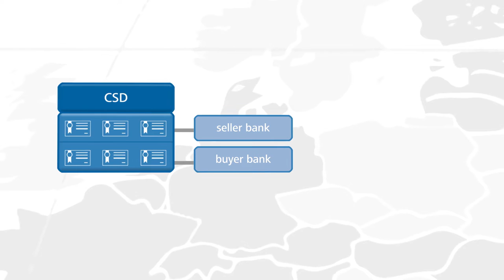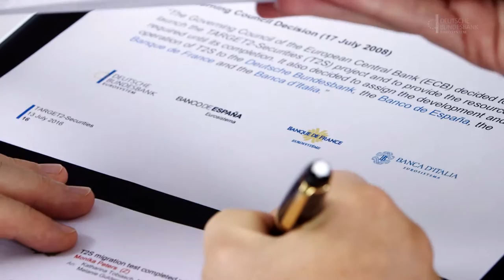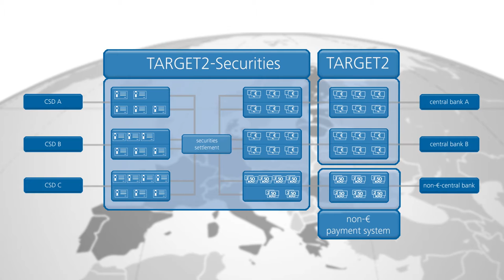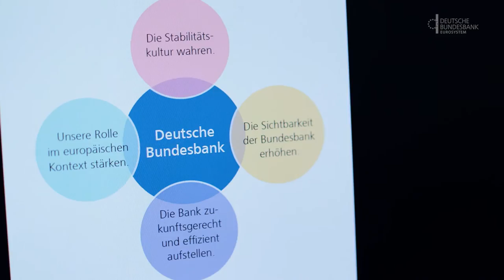TARGET2-Securities - Integrated securities settlement without borders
TARGET2-Securities (T2S) is a platform for the centralised settlement of securities transactions within the European Union. T2S went live on 22 June 2015. In a short film, the Bundesbank explains how T2S works, its importance to the German market, and the role played by the Bundesbank.

Besuchen Sie uns auch auf anderen Plattformen und schreiben uns bei Fragen:

Adresse:
Deutsche Bundesbank

Wilhelm-Epstein-Straße 14
60431 Frankfurt am Main